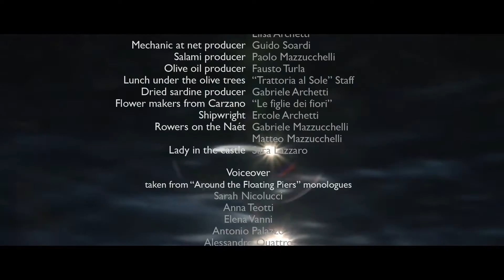Welcome to MONTE ISOLA, welcome to LAKE ISEO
"E' con l'acqua che tutto comincia, è con l'acqua che tutto finisce."